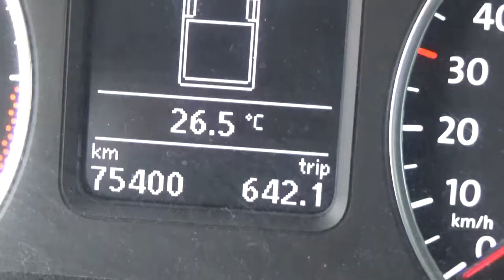Volkswagen / Amarok / 2016 - GA012499